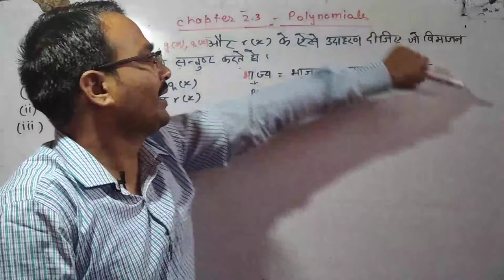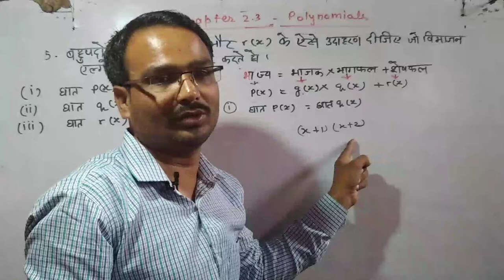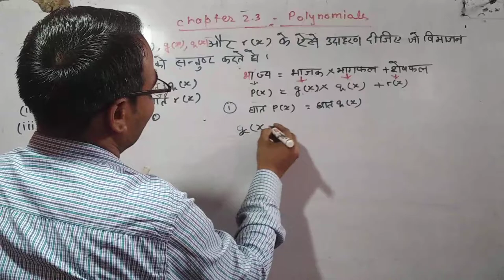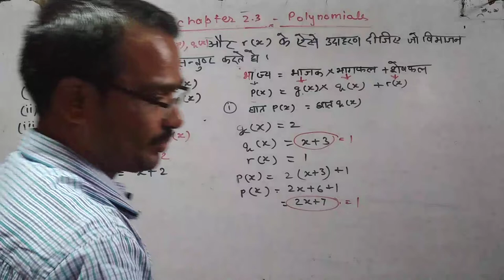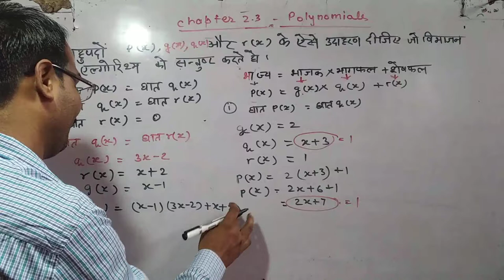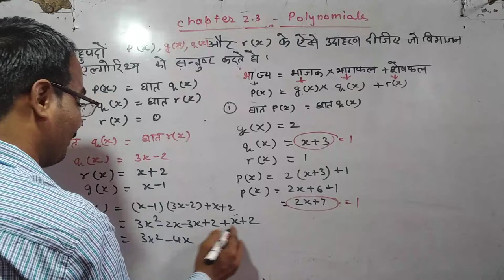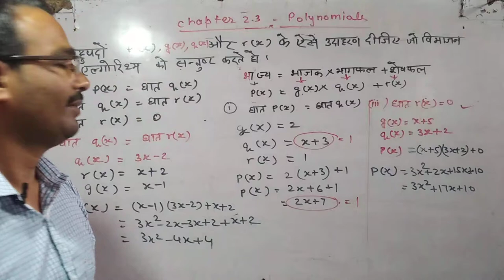Class X math polynomials chapter 2.3 q5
Hi friends
I  am Ram Kewal Sir
मेरे YouTube channel English ® Math ® Physics Study Point पर आप सभी लोगों का स्वागत है।
मैं अपने यूट्यूब चैनल पर अंग्रेजी गणित विज्ञान कक्षा 9 से 12 तक पढ़ा रहा हूं अतः आप लोगों से निवेदन है कि आप लोग मेरे युटुब चैनल पर आकर मेरे चैनल को सब्सक्राइब करें और वीडियो को देखें।

PolynomiaPolynomialकक्षा 9 बहुपद प्रश्नावली 2.3polynomialspolynomials class 9polynomials class 10polynomials class 10 ncertpolynomials class 9 cbsepolynomials class 10 cbsepolynomials ncert class 10